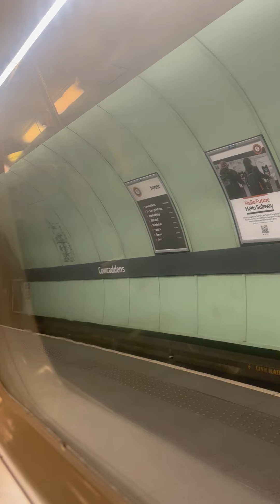Glasgow Subway | Cowcaddens - Buchanan Street